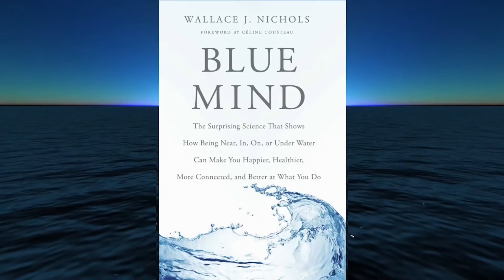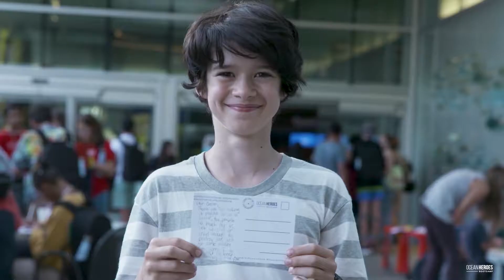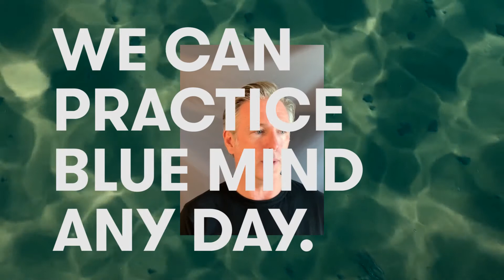Blue Mind | Wallace J. Nichols (Author of Blue Mind, United States)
This lesson will present a brief overview of the science and practice of the blue mind concept, introducing the concepts of wild, domestic, urban and virtual waters.

More about the IOC/OTGA/OL: Ocean Literacy Training for architects and urban planners